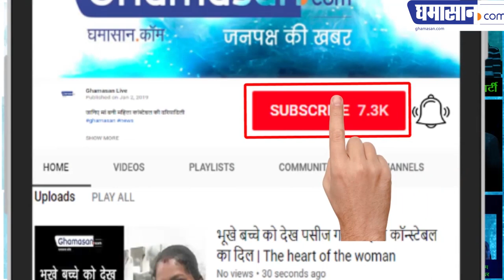EXCLUSIVE - पेरिस में छा गई YASH BIRLA की बेटी Shloka Birla - Girl On Fire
उनकी Jewellery Design की हुई बहुत तारीफ - Beauty of Shloka Birla (Fell Big Actresses)